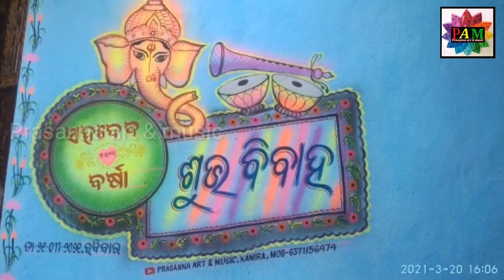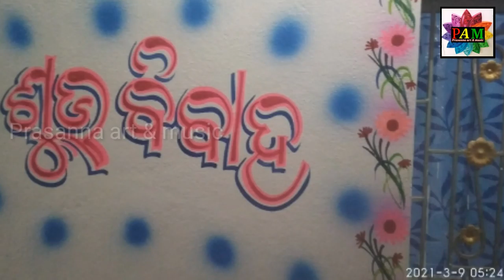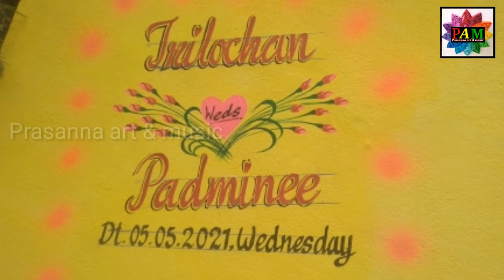New Marriage Painting //Artist-Prasanna Kumar Tandi //New Marriage Art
New marriage design
New marriage painting
New marriage art
Artist - Prasanna Kumar Tandi
Prasanna art & music
National artist Prasanna Kumar Tandi
New painting Prasanna Kumar Tandi
Famous Marriage Painting
New Wedding Ceremony painting
New Wedding  Ceremony Art
Latest Painting 2021
Latest marriage painting
Artist Prasanna Kumar Tandi famous painting
Drawing master prasanna kumar tandi
India famous Artist Prasanna Kumar Tandi
Delhi National Awards Artist Prasanna Kumar Tandi
Prasanna Tandi new painting
PAM Prasanna Art Music
Beautiful Art
Beautiful marriage art
Beautiful marriage ceremony painting
Art teaching
Marriage Art